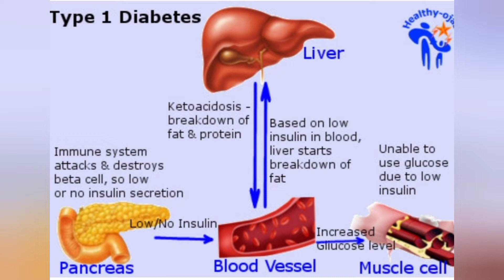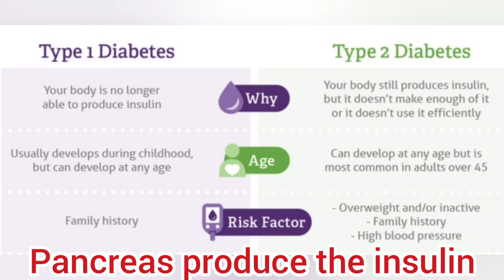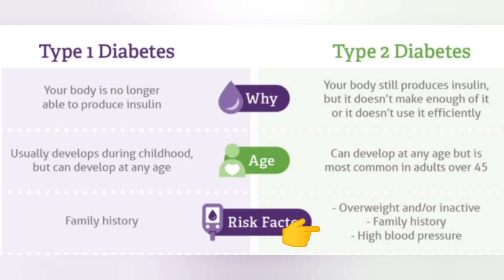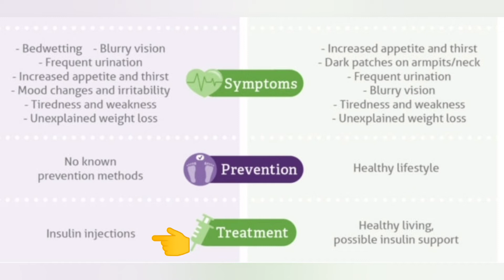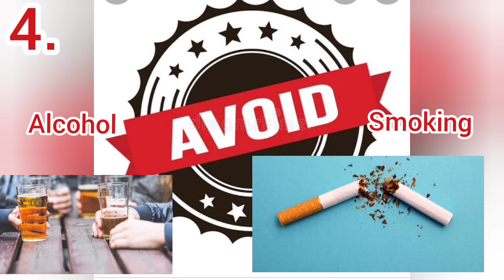சர்க்கரை வியாதி பரம்பரை நோயா?/Is diabetics is genetic disease? In tamil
Diabetic disease#type 1 and tYpe 2
# genetic disease#sibi health and beauty
2 types of diabetic is there type 1 and type 2
type 1is common but type 2 is  Un relevant.
Diabetic diet
diabetes Home remedies
diabetic control tips
diabetic exercise
how to occur diabetic